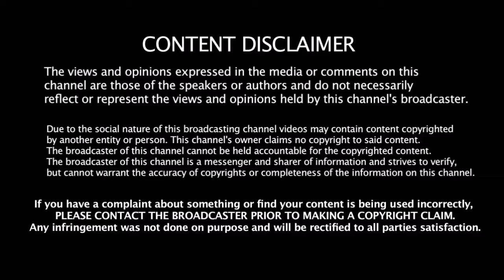ஆபாசப்பட நடிகையோடு ஸ்ரீதேவியை ஒப்பிட்டு பேசிய கஸ்தூரி | Kasthuri Compares Sridevi Eith Sunny Leone